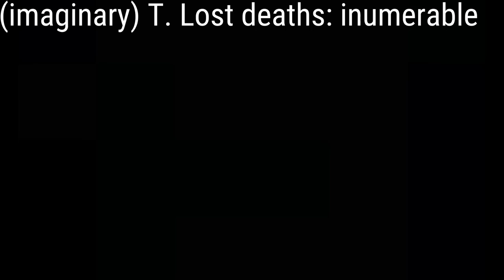World's LARGEST Genesis Play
well, not literally, but I breakfasted so there's that

Back to workshopping normal Lost runs after Tainted Lost didn't go so well, who would have thought. And wouldn't you know it starts off well. Decent items like Mom's Key and Virgo grace you. However, a few floors in your find Damocles, a legendary item to have on The Lost considering there is no downside. And just a few rooms later you find an R Key as well! You know what to do. Honestly at this point I could just list all the great items you find along the way, like Athame, Explosivo, Fruit Cake or Broken Modem, but what's the point? Because even though you find lots of great stuff before the R Key use, your Synergies haven't escalated just yet. And the real deal begins when on your loop you find a Genesis, now set in the tracks of wanting to get as many items as possible before using it right before the Beast fight. So that's what you do. You even acquire some items that make for interesting Synergies on the way, like Technology and Ipecac, or a few Planetarium items, but it's inconsequential when you consider they'll all be traded away after the fact. So, once you hit the home floor you use Genesis and start curating the most insane run you've ever seen in your life. If you can name a Quality 4 item or crazy Synergy, we've got it. Magic Mushroom, Chaos, Twisted Pair, Soy Milk, Parasite, Cricket's Body, Quad Shot, Cricket's Head, you name it. Even the heavy hitters like Polyphemus, Glitched Crown, Haemolacria, Sacred Heart, Crown or Light or Tech X aren't safe from your all consuming vortex. Add on 20/20 and Spirit Sword (as well as Sacred Orb and Ipecac) for good measure and you've become unstoppable. You've gone so far that everything has become Breakfast. Naturally, The Beast dies in one singular shot.
Why in the world did you read any of this drivel I'm just tryna game the system here, man.